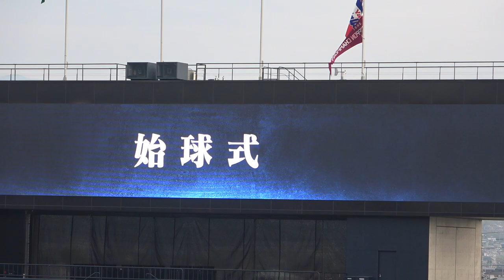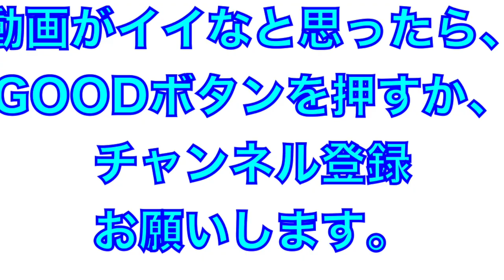ティモンディ高岸さんの剛速球始球式！投げた後の姿にも注目！礼儀正しい行動に観客は拍手！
2022年4月13日
ヤクルトVS広島

ティモンディ高岸さんの豪速球始球式
投げた後の姿に観客も拍手！